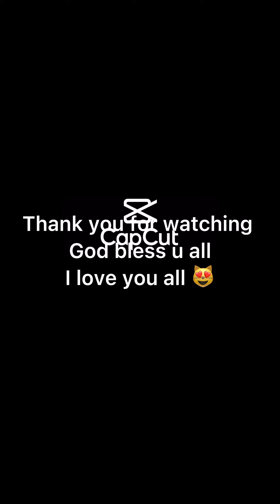March 31, 2021